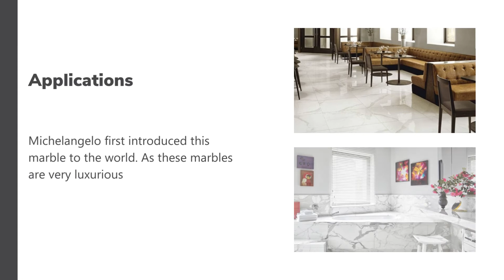5 Facts About Calacatta Marbles That Should Know Before Opting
The Calacatta marble have a white colour and are shiny in appearance and sometimes have grey and golden patterning on them. Using this marble in the interiors of the house would give it an elegant look. Besides having decorative applications, Calacatta marble are also used for wall cladding and flooring purposes.